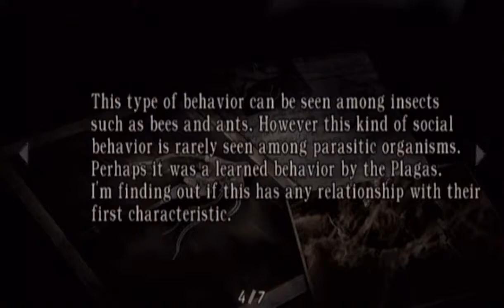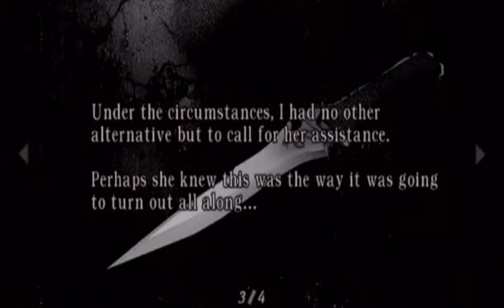Resident Evil 4: Wii Edition │ Part 14: Game Play │ Backlogged Games